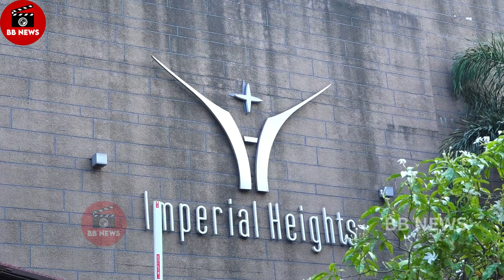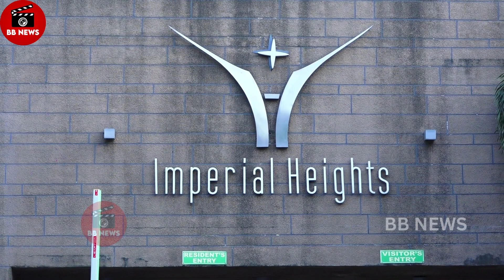CBI Raids On Officer Sameer Wankhede House | NCB Officer Sameer Wankhede House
In this video, we bring you the latest updates on the CBI raid conducted at the residence of Sameer Wankhede, the case officer in the Aryan Khan case. The Central Bureau of Investigation (CBI) took this action as part of their ongoing investigation into the high-profile drug-related case. Join us as we delve into the details of the raid and its potential implications for the Aryan Khan case.

During the raid, the CBI officials thoroughly searched Sameer Wankhede's house, collecting crucial evidence related to the case. This development has sparked a new wave of speculation and discussion in the media and public domain. We provide you with an in-depth analysis of the raid, its significance, and how it could impact the ongoing legal proceedings.

The Aryan Khan case has garnered immense attention from the media and the public due to the involvement of several prominent personalities. Our video aims to keep you up-to-date with the latest developments, providing factual information and insights from experts. Stay informed as we explore the potential outcomes of this raid and its implications for the overall case.

If you want to stay informed about the Aryan Khan case and the latest updates, make sure to watch this video until the end. We strive to deliver accurate and reliable information to our viewers, ensuring you are well-informed about this high-profile case. Don't miss out on the crucial details, analysis, and expert opinions presented in this video.